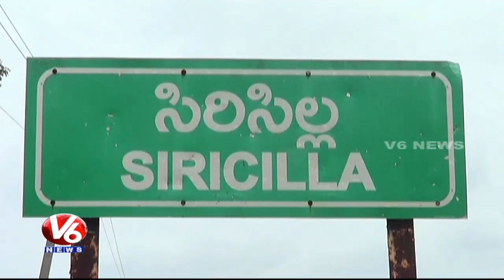Ponnam Prabhakar Slams TRS Govt For Sanctioning Textile Park To Warangal Dist | V6 News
Telangana PCC VP Ponnam Prabhakar said that it is a black day for the powerloom weavers of Sircilla textile town as the State Government betrayed them by sanctioning Kakatiya Mega Textile Park to Warangal district.